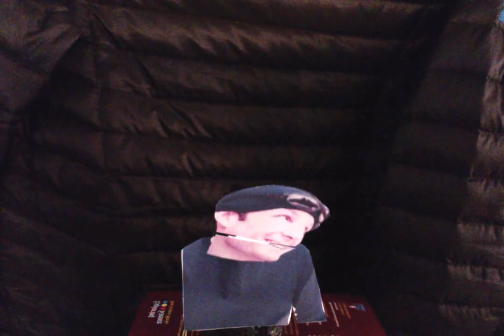The Dr. Merritt 3000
The Dr. Merritt 3000 robot is the creation of M. Mohr, a student inventor of wonderful things. This video was produced by M. Mohr and F. Savrasov, and B. Merritt in January 2015.